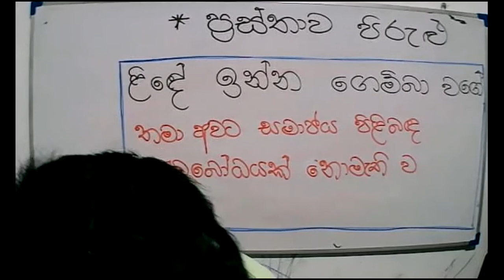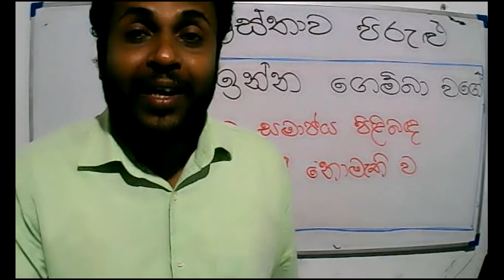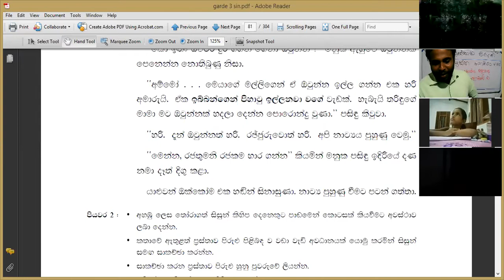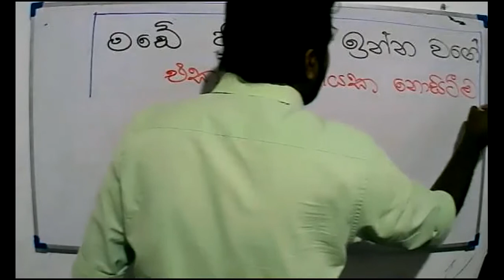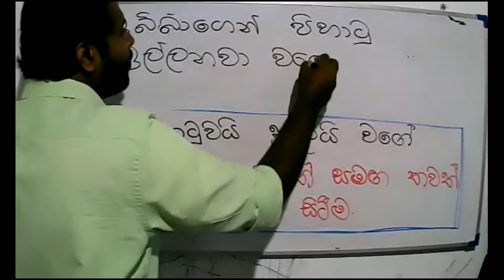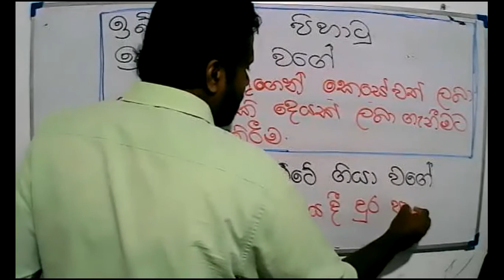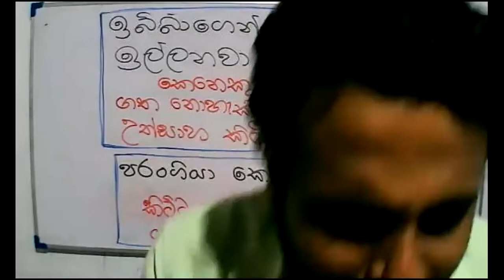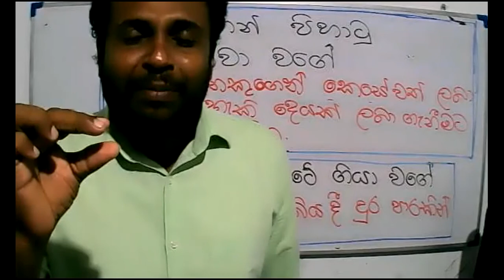2021 -06- 30- Grade 3 -Sinhala 2